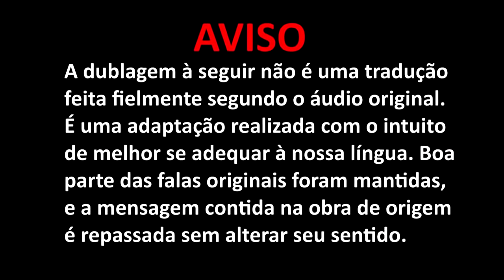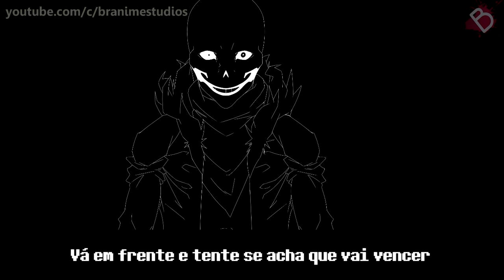Stronger Than You - Sans X Chara (Dueto) - Dublado PT/BR (BranimeStudios)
Stronger Than You PT-BR (Undertale Song)

Este vídeo é uma versão dublada da musica Stronger Than You - Sans X Chara (Duet)
AVISO: Não re-up esse video sem dar os créditos ao canal Branime Studios, se usar este video indevidamente, sem divulgar o meu canal, medidas cabiveis serão tomadas.

Arte/Animação: Ronaldo Martins
Voz: Bia Fernandes
Letra: Arkeus Branime
Edição Geral(Audio e Video): Arkeus Branime

DOWNLOAD MP3:
Link na comentário fixado!

SOBRE O FÃ-CLUBE!

Aderindo ao Fã-Clube você terá acesso a várias recompensas e conteúdo exclusivo do canal!

E sabe a melhor parte?! Você vai ter direito a tudo isso por apenas 50 moedas amino!

Isso mesmo! Aquelas moedas que você ganha aqui no Amino, assistindo a anúncios, fazendo check-in diário, baixando aplicativos e jogos ou comprando por até R$3,29 reais na loja.

Por apenas 50 delas você terá direito a um mês de vantagens e recompensas exclusivas!

Os 1000 primeiros membros! Receberão um título e um prêmio exclusivos!

RECOMPENSAS

-Ter acesso á um chat privado exclusivo para membros. Lá você vai poder falar comigo e outros fã sempre que quiser.

-Ter acesso a vídeos exclusivos, lançados somente para membros do fã clube. ( Covers secretos, dublagens zueiras, making off, dicas e tutoriais de dublagem, canto e edição )

-Sugerir e opinar sobre novos vídeos do canal. As sugestões dos membros terão prioridade.

-Em vídeos interativos com o público, os membros do fã-clube são prioridade.

-Os membros do fã-clube que mais contribuirem ao longo do mês, receberão um agradecimento especial com seus nomes ao final de um ou mais vídeos do canal.

VANTAGENS

Ser membro do fã-clube lhe garante inúmeras vantagens em relação aos demais espectadores do canal. Uma vez que você é membro do fã-clube você é diferente, você é especial.

Você terá uma linha de comunicação direta comigo ( Arkeus ) e até com outras pessoas que já participaram de algum vídeo do canal.

Você verá e saberá tudo a respeito do canal, desde a criação de novos projetos e seus andamentos.

Estará ajudando para o crescimento do canal e dá comunidade Branime Studios.

Permitindo que novas marcas sejam alcançadas e vídeos ainda melhores sejam produzidos.

Aguardo por você no nosso clubinho =D

Arkeus
Face: /branimestudios

Quer anunciar, propor parcerias, pedir comissions musicais?
Entre em contato comigo pelo
e-mail abaixo para saber sobre os valores e negociar.